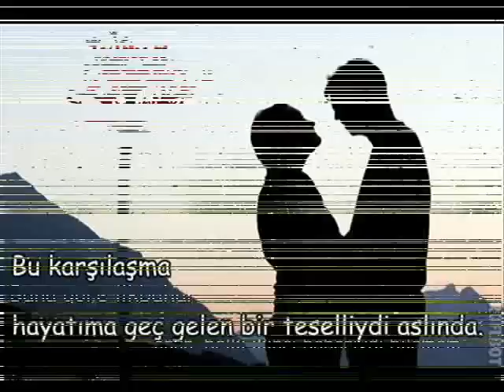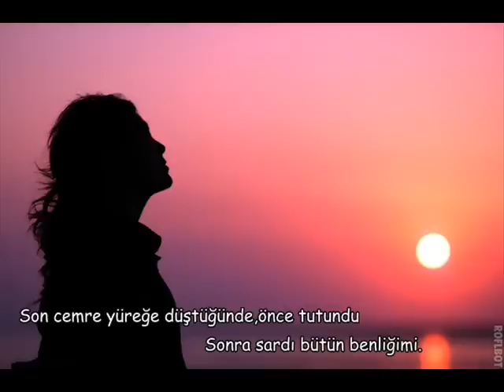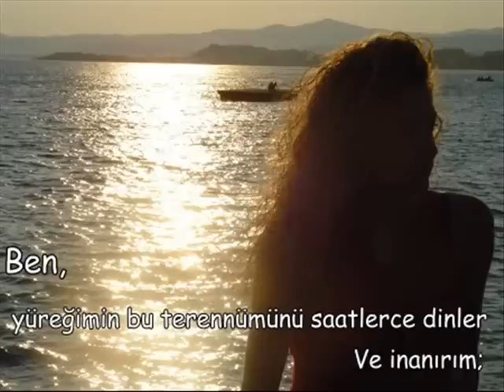Nur06 izler şiiri